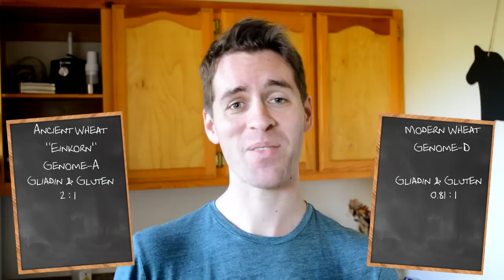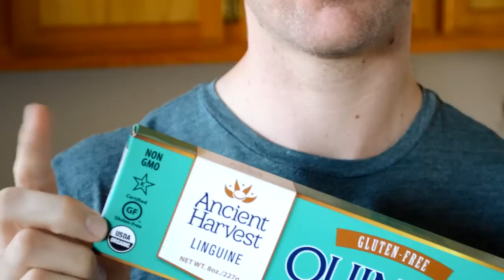Gluten-Free: What and Why! Rhino Explains it All! LCP Ep. 21 [CC]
What is gluten and why should we not be eating it? Rhino explains it all!

Gluten is a protein that exists within a wheat plant. It gives the plant a heartiness and allows for the crop to be harvested sooner. These desireable properties have been breed into the plant for hundreds of years; even cross-polinating the plant with goat grass. Unfortunately at this stage the plant (wheat) as we know it, is completely different from what we used to eat. It is now a genome-D rather than genome-A. It's protein ratio has changed dramatically from 2:1 of Gliadin:Gluten to 0.8:1. Meaning, the protein that is high in nutrients like rhiboflavin, retinol, beta carotene, phosperous, and potassium, is now the minority. Gluten itself has far less nutrients than Gliadin. The other structure to have changed are the starches. Modern wheat has a much higher ratio of Amylopectin to Amylose, versus a more ancient form of wheat, known as Einkorn. This makes the wheat digest faster, leaving you feeling hungry, spiking your blood sugar, and thus over-producing insulin.